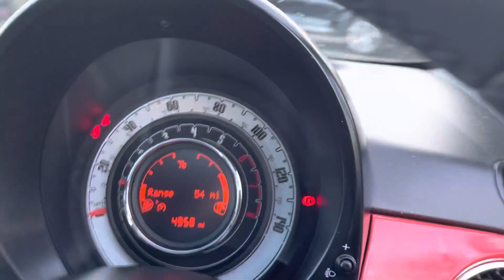Fiat 500 1.0 Mild Hybrid Lounge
Fiat 500 1.0 Mild Hybrid Lounge FOR SALE @richardhardieashington-fiat-mg